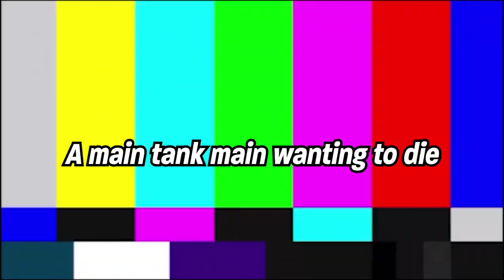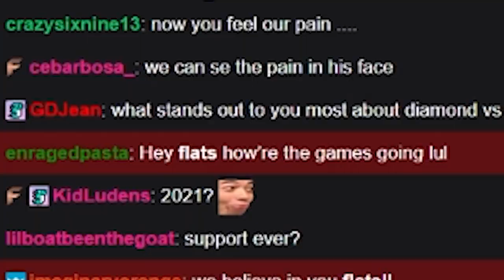Hitting them from behind